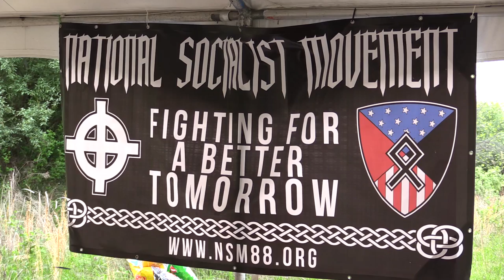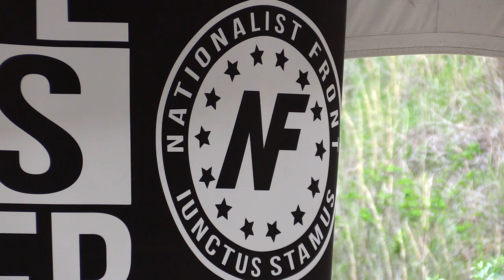Extremist groups gather in Letcher County